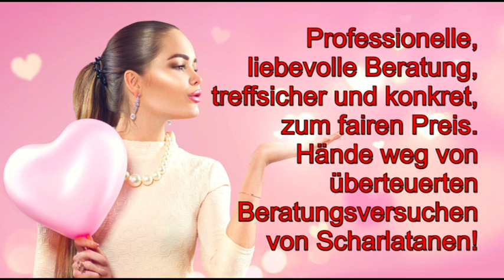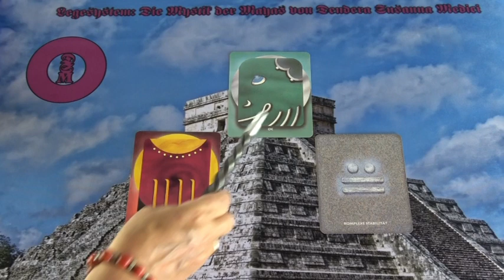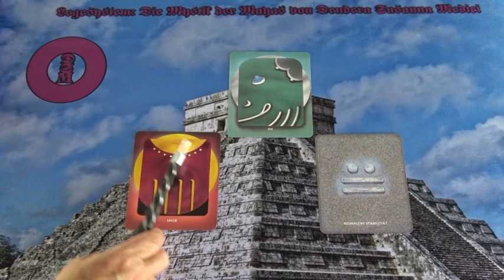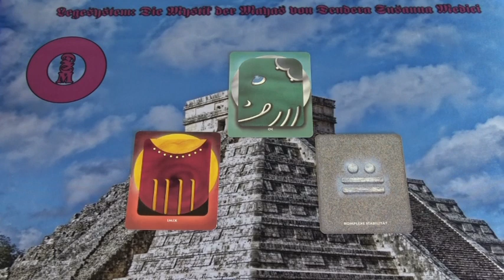Maya Kalender: 09.06.2019 Krafttier Delfin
Hotline:
Meine 5 Kanäle:
Venezianisches Liebesorakel
Orientalisches Liebesorakel
Meisterin des Kartenlegens
Nofretete's Offenbarungen
Fernöstliches Liebesorakel
Bild: shutterstock/Subbotina Anna/Elena Narina